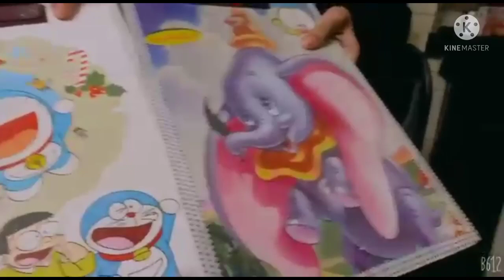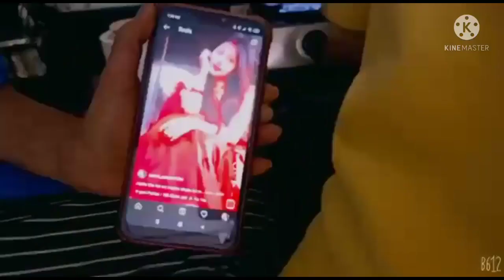vlog1💐myfirstvlog difficulty of vlog# मुझे नहीं समझ आ रहा मैं अपना ब्लॉग कैसे bnaau😞😞😞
hello friends my name is komal and I want to share my experience of my first youtube blog .I want to share the difficulty of my blog i cand find the topic of my blog then finally my younger sister guide me and teach me dii you follow my words for your channel this is my great experience हेलो फ्रेंड्स मेरा नाम है कोमल और मैंने आज अपना फर्स्ट यू ट्यूब ब्लॉक डाला है मुझे पहले कुछ समझ नहीं आ रहा था कि मैं कैसे अपना ब्लॉग बनाऊं क्या उसमें एडिटिंग करूं कैसे वह अपडेट करूं बहुत मस्ती अपने पहले ब्लॉक के बारे में मुझे कुछ समझ नहीं आ रहा था क्योंकि इससे पहले मैंने कभी भी यूट्यूब चैनल पर काम नहीं किया है तो फाइनली मैं आपके साथ इसमें अपने कुछ एक्सपीरियंस शेयर करना चाहूंगी कि कैसे मुझे अपने फसब्लॉग में मैंने अपना टॉपिक चेंज किया और कैसे फिर मेरी छोटी सिस्टर गुंजन ने मेरी हेल्प की वह मुझे गाइड करती है कि ऐसे करना मैसेज करना तो वही सारे मैं आपके साथ अपने एक्सपीरियंस शेयर करूंगी अपने ब्लॉक में तू होप यू लाइक इट प्लीज मेरे चैनल को लाइक करें सब्सक्राइब करें और ज्यादा से ज्यादा शेयर करें